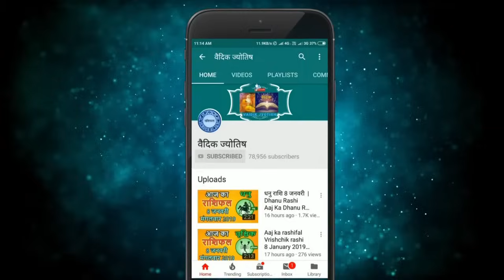धनु राशि 9 अगस्त 2024 | Dhanu Rashi 9 August 2024 | Dhanu Rashi Aaj Ka Dhanu Rashifal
Sagittarius Horoscope 9 August 2024
Dhanu Dainik Rashifal 9 August 2024
Aaj Ka Rashifal
Todays Horoscope

9 tarikh ki Dhanu rashi
9  August Dhanu rashi
Dhanu rashi August 2024
Dainik Rashifal
Horoscope Astrology
Horoscope In Hindi
Vedic Astrology

9   अगस्त   धनु राशि
आज का राशिफल धनु राशि
धनु राशिफल

9 february Dhanu rashi aaj ka rashifal